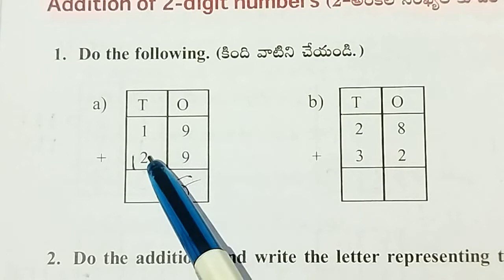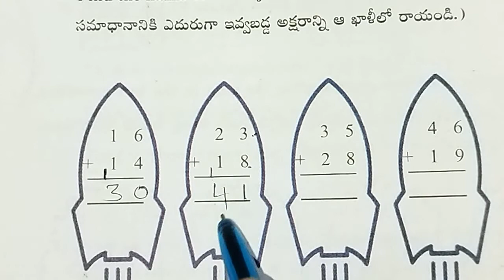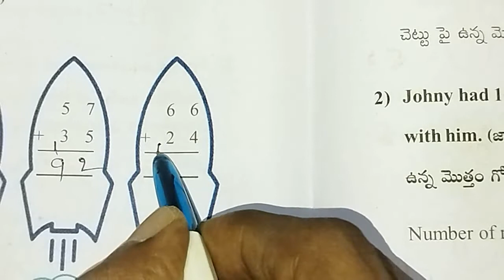AP Govt Maths workbook, sem - 1, unit - 2 : Let us Add, worksheet - 2.10, page no 27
Class - 2nd

Sub - Maths

Sem - 1

Unit - 2 : Let us add

Topic - Additions

Worksheet - 2.10